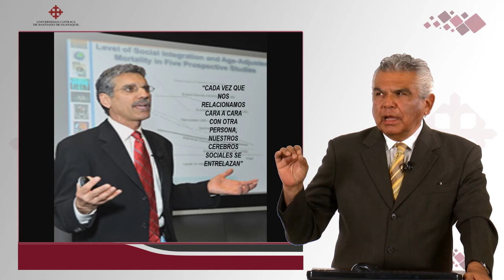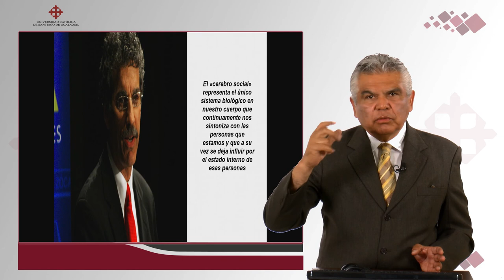Habilidades Cognitivas para aprendizaje - Neurociencia Social | DR. ROBERTO BRIONES